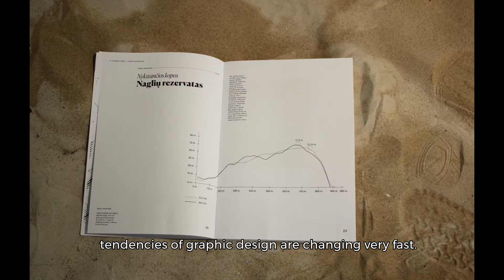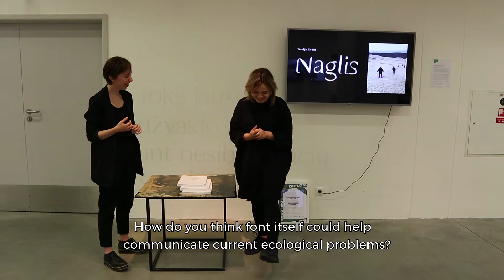Young Designer Prize 2019: Aurelija Slapšytė ENDANGERED DUNES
AURELIJA SLAPŠYTĖ
Typographic project ENDANGERED DUNES
Additional prize

In Lithuania the dunes of the Curonian Spit are slowly disintegrating. Every year, due to changing weather conditions and irresponsible human behaviour, dunes are increasingly changing its terrain. Dunes little by little disintegrate...

With typographic project “Endangered Dunes” Aurelija tries to eternalize the uniqueness of the Curonian Spit and to show the consequences of irresponsible behavior in this National park. She created a font “Naglis”. It has 122 deformed versions.

On the webpage of the font every attempt to download “Naglis” will destroy it more and more. Only a responsible choice when downloading can encourage the longevity of the project just like the conscious behavior of the visitors in unique Curonian Spit landscape.